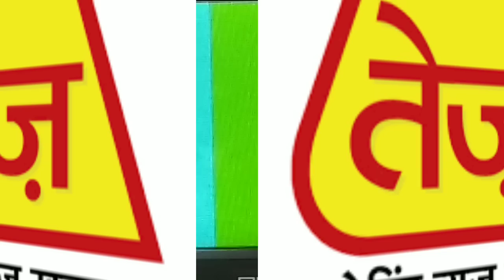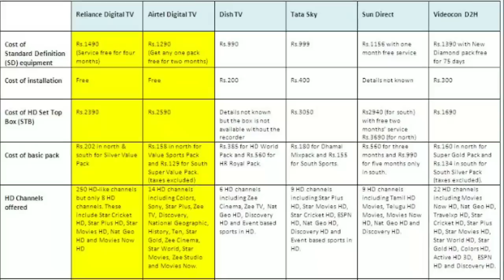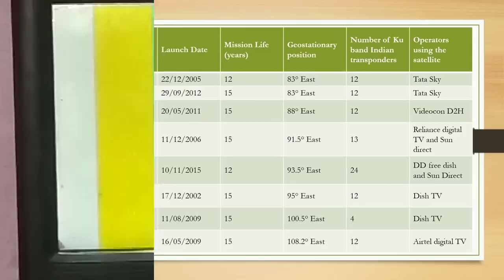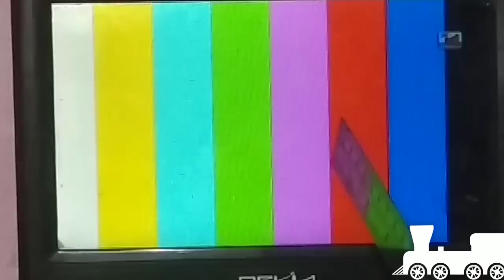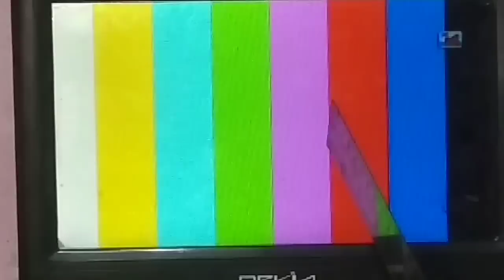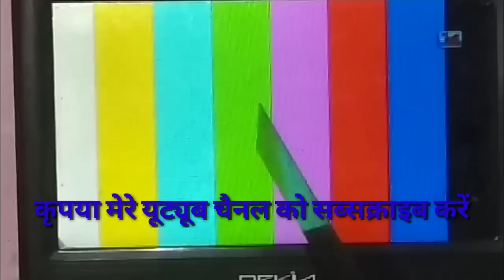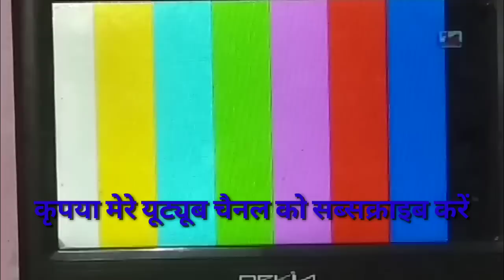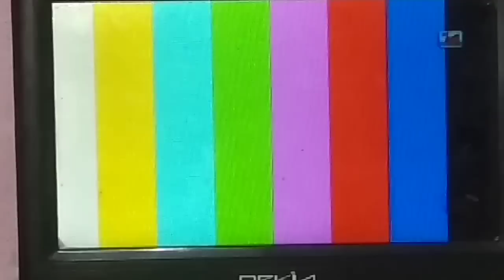Free DTH old channel chalu पुराने चैनल केचालु buy seekho electric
Purane channel ko chalane ke liye aap ko hamare bataye ke anusar kuch setting kar Na honge Jaise aap ke purane channel phir se chalne Lage toh pura jarur dijiyega buy seekho electric